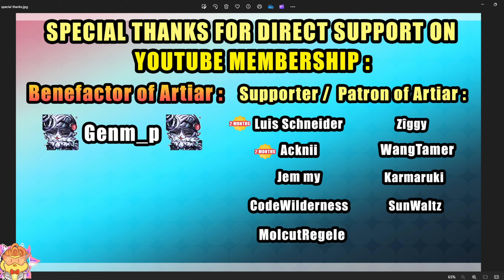THIS RARE ESPER IS BETTER THAN TOLAND ? | FULL AUTO MAVIS COUNTER| DISLYTE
Timestamp :
00:00 Intro Li Ao
00:54 Comparison + Explain
08:49 Ackni Liao Showcase
09:26 Special thanks to my supporter